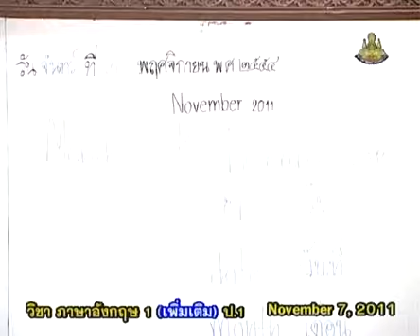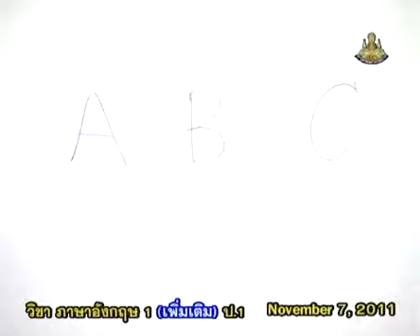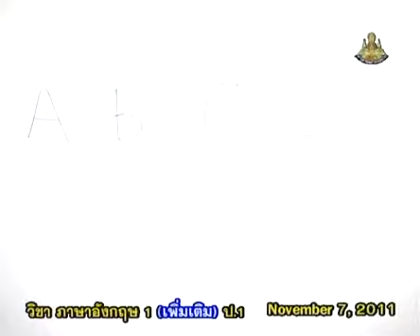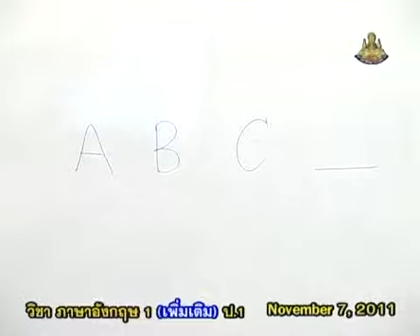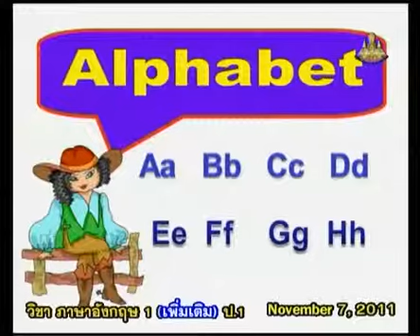341+engp1+dltv54p+541107+C+ฝึกอ่านเขียน ตัวอักษรอังกฤษ A-Z+Alphabet, Command (คำสั่ง), Request (คำขอ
341+engp1+dltv54p+541107+C+ฝึกอ่านเขียน ตัวอักษรอังกฤษ A-Z+Alphabet, Command (คำสั่ง), Request (คำขอร้อง)+Word Fun2+คาบที่1/5
สไลด์ Alphabet, Command (คำสั่ง), Request (คำขอร้อง)
ใบความรู้ Alphabet, Command (คำสั่ง), Request (คำขอร้อง)(1หน้า)
ใบความรู้ Alphabet, Command (คำสั่ง), Request (คำขอร้อง)(4หน้า)
Monday 7 January 2561+0405
kkkk
2 in the bank searching type "ประชุม แรงกสิกรณ์" or prachoom rangkasikorn
3 click left on the name "ประชุม แรงกสิกรณ์" or prachoom rangkasikorn
4 click on playlist ,choose playlist that you want to know and playload
6. If you see that there are useful, please share continute,sir.

1 เปิดเว็บ youtube.com
2 ที่ช่องค้นหาพิมพ์ ประชุม แรงกสิกรณ์ หรือ prachoom rangkasikorn
3 คลิกซ้ายบน  ประชุม แรงกสิกรณ์ หรือ prachoom rangkasikorn
4 ออบชั่น เพลย์ลิสต์ เลือกเพลย์ลิสต์ที่ท่านสนใจ และเพลย์โหลด
5 ขอบคุณที่ติดตามชมและให้ข้อติชม มีความสุขกับการเรียนรู้กันทั้ง บ้าน วัด โรงเรียน
6 ถ้าเห็นว่ามีประโยชน์ กรุณาแชร์ต่อไปครับ